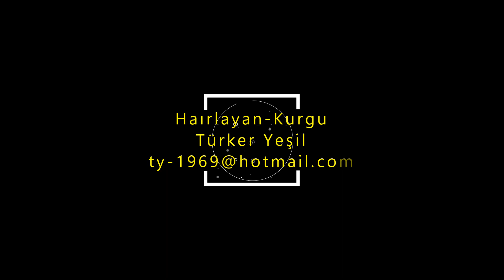Arma's Gül Beach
Akdeniz kıyısındaki bir plajda yer alan bu rahat otel, Olimpos-Beydağları Sahil Milli Parkı'na 7 km, Antalya Havalimanı'na 57 km uzaklıktadır.
Rahat odalarda düz ekran TV, internet erişimi ve mini buzdolabı bulunur.
İmkanlar arasında restoran, özel plaj, saunalı ve Türk hamamlı spa, çocuk havuzları dahil açık havuzlar ve çocuk kulübü yer alır. Su sporları ve canlı eğlence etkinlikleri de mevcuttur. Kahvaltı sunulur.
Located on a beach on the Mediterranean coast, this cozy hotel is 7 km from Olympos-Beydaglari Coastal National Park and 57 km from Antalya Airport.
Cozy rooms feature flat-screen TVs, internet access and mini-fridges.
Facilities include a restaurant, private beach, spa with sauna and Turkish bath, outdoor pools including children's pools, and a kids' club. Water sports and live entertainment are also available. Breakfast is offered.